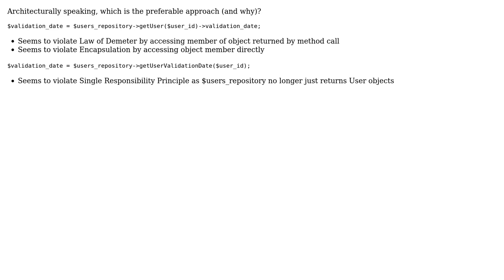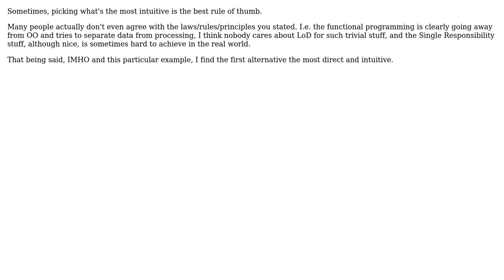Architecture Best Practice (MVC): Repository Returns Object & Object Member Accessed Directly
Software Engineering: Architecture Best Practice (MVC): Repository Returns Object & Object Member Accessed Directly or Repository Returns Object Member

With thanks & praise to God, and with thanks to the many people who have made this project possible! | Content (except music & images) licensed under CC BY-SA | Music | Images & others | With thanks to user Tom B user dagnelies user coderabbi and the Stack Exchange Network Trademarks are property of their respective owners. You are responsible for your own actions.